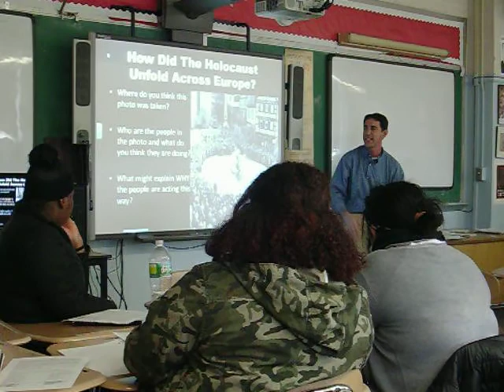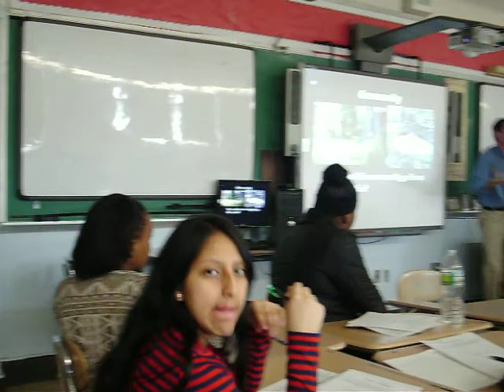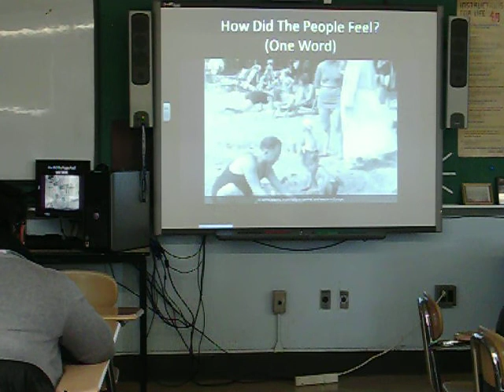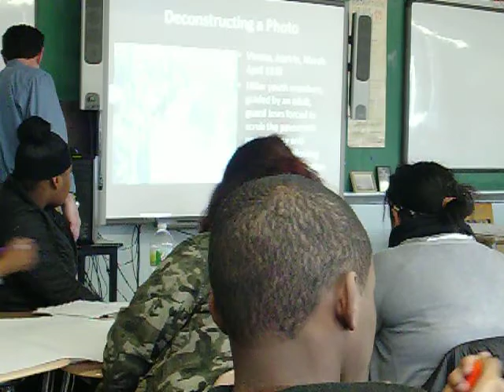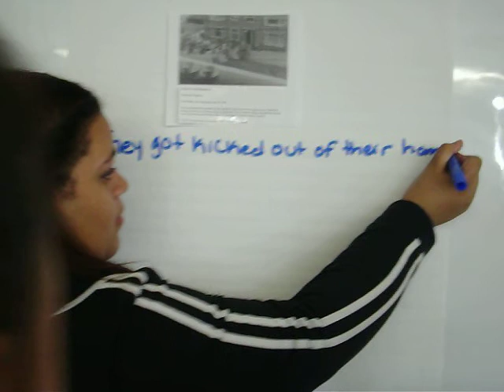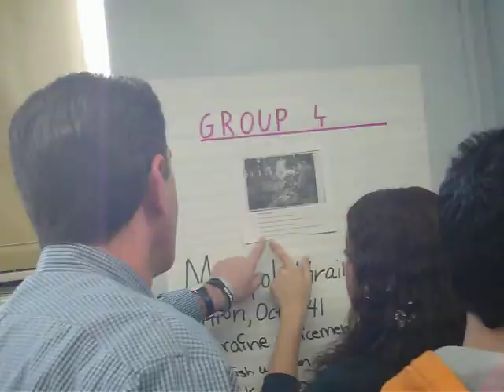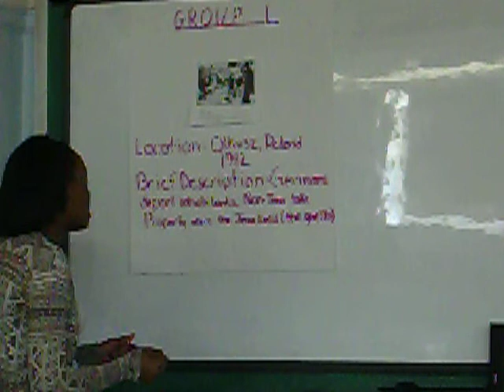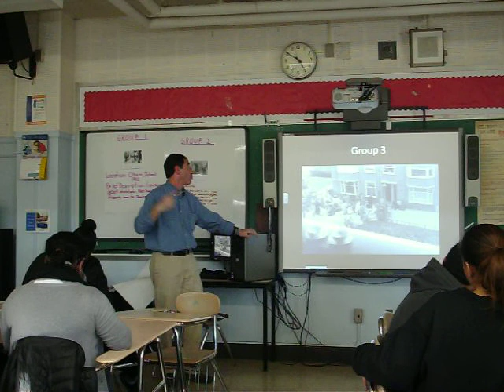Neil Garfinkle MTF Part 1